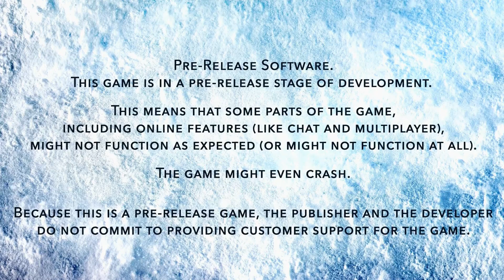Steep - Beta (PS4)